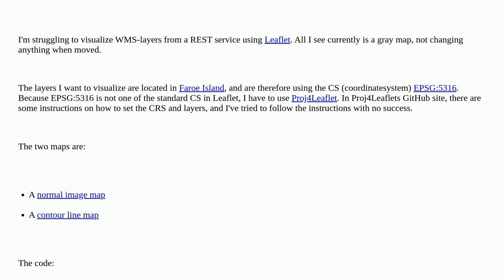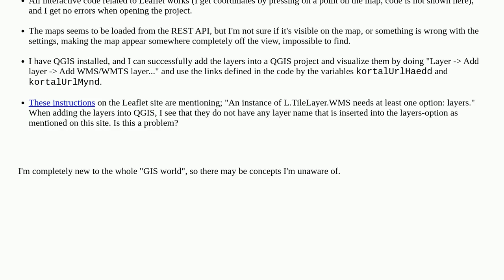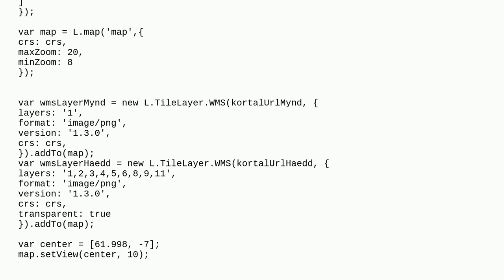Correct parameters to visualize WMS layers in Leaflet and proj4?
A special thanks goes out to the community

  proj wms leaflet epsg